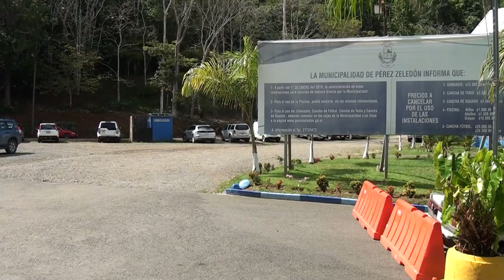Revisaron las condiciones de accesibilidad que tiene el Polideportivo de Pérez Zeledón